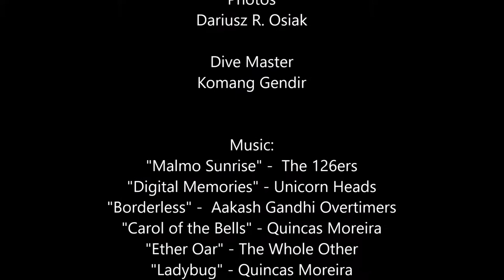Diving in Coral Garden - temple Plongée à Bali Buceo, Nurkowanie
Coral Garden Shallow water site located in one of the most rich and biodiverse regions of Tulamben. It is also the site where we are most likely to see black tip sharks. This magnificent coral reef also shelters numerous varieties of clown fish hiding in the anemones (white, green and blue), accessible to divers of all levels. This spot is also ideal for underwater photography. This Coral Garden is an ideal site for beginner divers and experienced divers. It offers a unique opportunity to compare natural coral with that of the artificial reef present on the site also filled with rare fish and coral. At only 30 meters of the shore, 3 Leaf scorpion fish reside on the artificial reef.

 Thanks for the music tracks to:
"Malmo Sunrise" -  The 126ers
"Digital Memories" - Unicorn Heads
"Borderless" -  Aakash Gandhi Overtimers